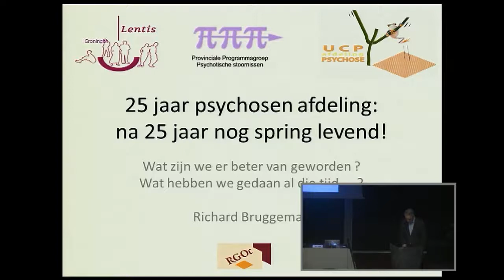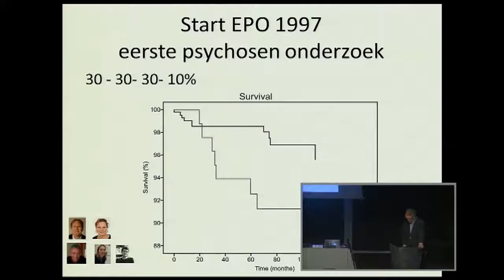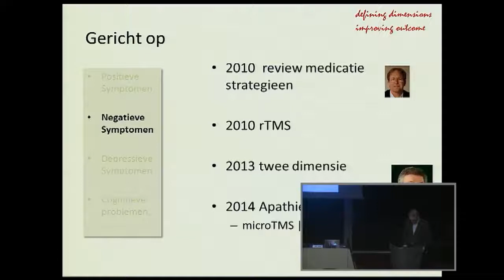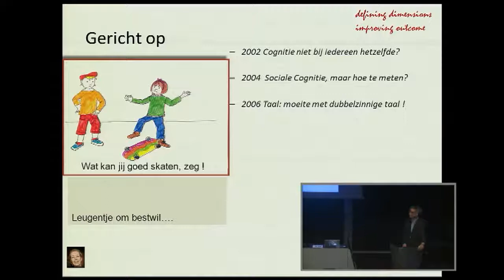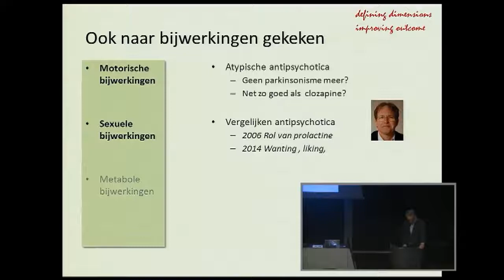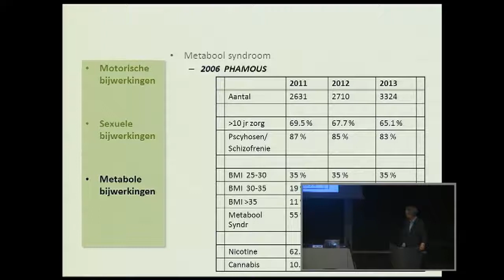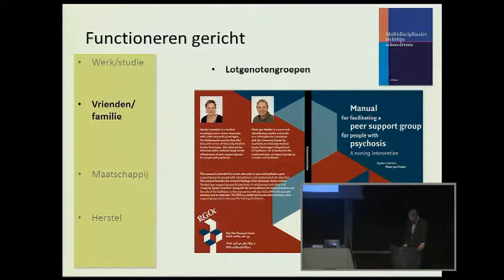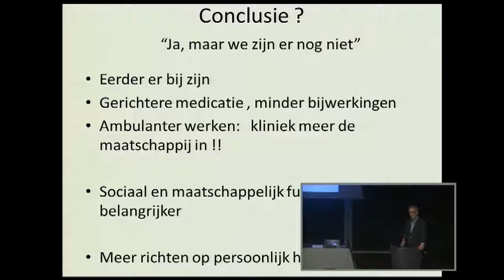25 jaar, wat zijn we er beter van geworden? Richard Bruggeman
Symposium Back to the Future (ter ere van het 25-jarig bestaan van de afdeling psychosen van het UCP, UMCG).
25 jaar, wat zijn we er beter van geworden? Richard Bruggeman